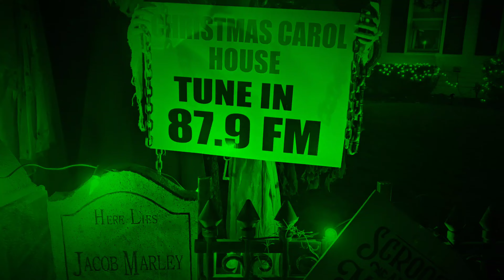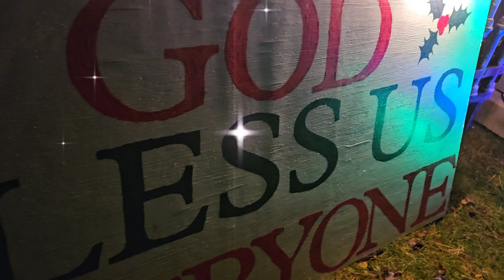Turning Christmas Creepy